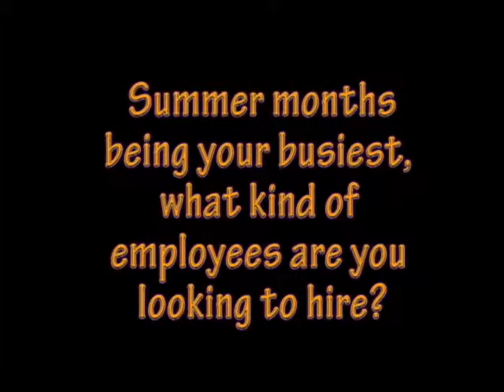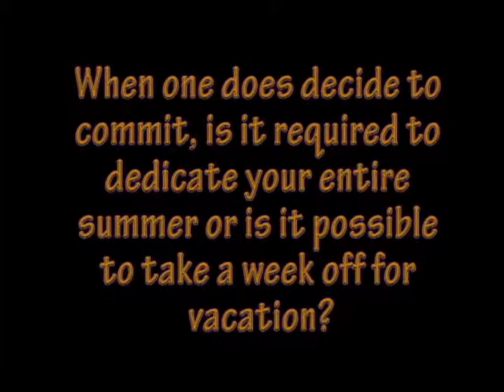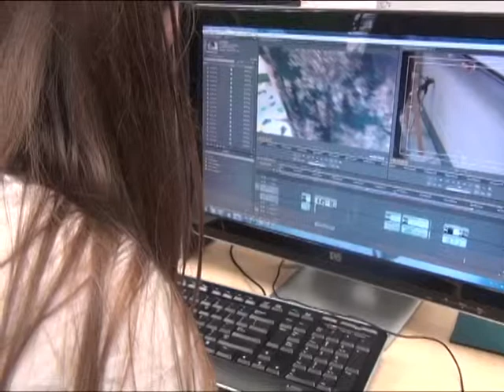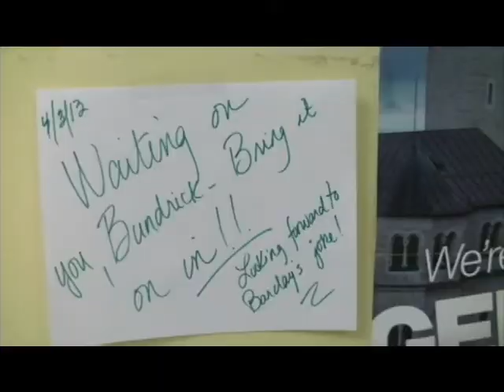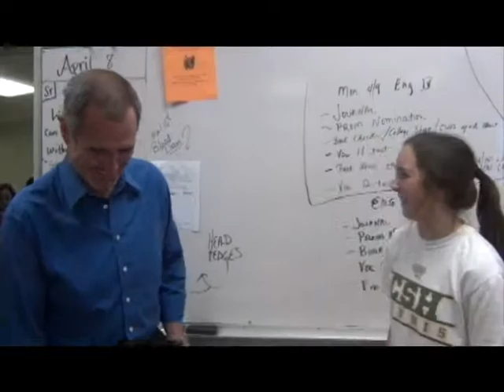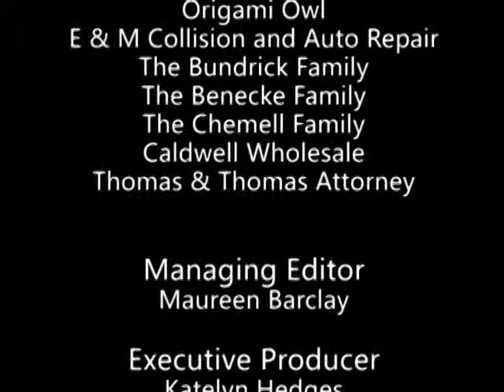4-19-13 KGTR Show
4-19-13 KGTR Show